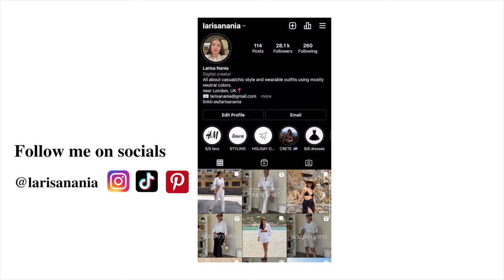23 SUMMER TO AUTUMN TRANSITIONAL OUTFITS | CASUAL & CHIC EVERYDAY LOOKS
Hello everyone! In this video I've put together 23 casual outfits to wear during the transition between Summer and Autumn. I hope you find this video useful and I hope you enjoy!

Everything is linked down below, by category.

dressing gown

TOPS/BLAZERS/JACKETS/COATS
black one shoulder top
white racer top
black racer top
white t-shirt
black t-shirt
stripe t-shirt
cream cardigan
black blazer
beige dogtooth blazer
taupe blazer - thrifted
charcoal blazer - thrifted
denim jacket
trench coat
second option for trench
blue oxford shirt
white fine knit jumper
stripe jumper
white shirt similar
grey cardigan
knit vest
black faux leather jacket
similar leather jacket

BOTTOMS/DRESSES
ivory satin skirt
black satin skirt
black tailored trousers
maxi knit dress
white knit skirt
denim mom jeans similar
black mom jeans similar
beige ankle trousers ZARA 7901/732
grey ankle trousers

SHOES
black thong sandals similar
beige & white VEJA trainers
black & white VEJA trainers
NEW BALANCE trainers
black loafers

ACCESSORIES
black small handle bag
black handbag is old from ZARA, out of stock
black gold chain handbag
white handbag
beige mini bag similar
tote basket bag
black oval sunglasses
black cat-eye sunglasses
black belt
thin belt

JEWELLERY
gold chain
hoop earrings
Casio watch

MY MEASUREMENTS
height: 5'7" or 170cm
tops: size UK 8/10, EU S/M
bottoms: size UK 10/12, EU 38/40
shoes: UK 4.5/5 | EU 37/38

○ About me:
Hey! 🙋🏻‍♀️ I'm Larisa, and I live near London, UK. I create content about fashion and styling. On my channel you can find videos about how to put together outfits with wardrobe staples, outfits for everyday, casual chic style that you can wear again and again. ♡